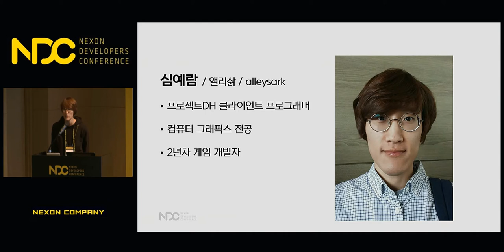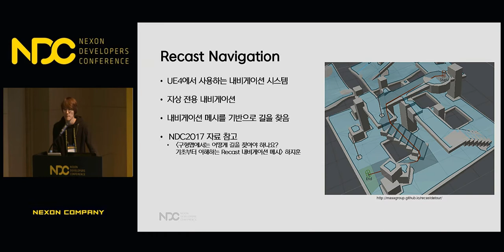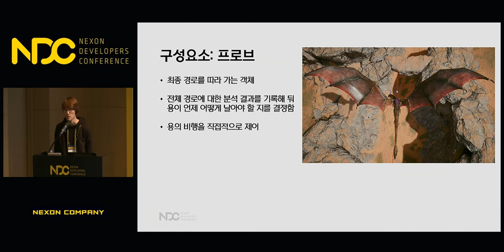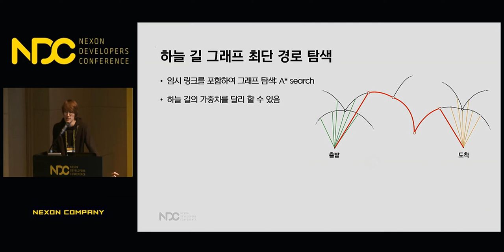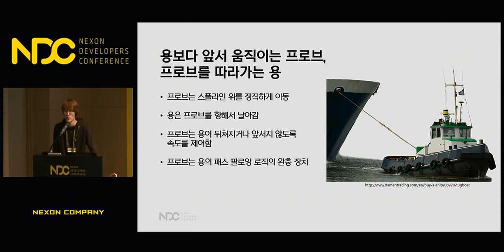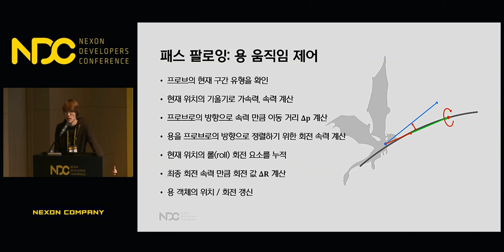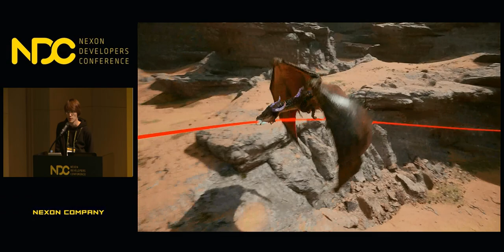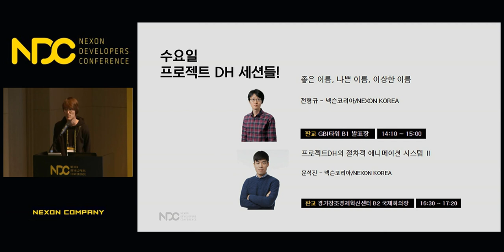[NDC] '프로젝트DH' AI 내비게이션 시스템 - 자연스러운 용의 비행을 위한 공중 내비게이션 시스템 개발기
NDC 2018  ['프로젝트DH' AI 내비게이션 시스템 - 자연스러운 용의 비행을 위한 공중 내비게이션 시스템 개발기] 세션 공유드립니다.

1. 발표자 성함 : 심예람

2. 발표자 소개 : 데브캣스튜디오 프로젝트DH팀에서 엔진 및 컨텐츠 개발을 담당하고있으며, 주로 몬스터의 이동제어와 전투 시스템 개발 업무를 수행해왔습니다. 이 전에는 컴퓨터 그래픽스 연구실에서 석사과정으로 절차적 노이즈 텍스처링 및 지형 렌더링을 연구하였고, 전문연구요원으로서 넥슨에 입사하여 언리얼 엔진 4 기반의 프로젝트에 참여해왔습니다.
이번 발표를 통해 취미 게임 개발자가 덕업일치에 성공해 실제 게임에 들어갈 기능을 구현해가며 겪은 경험들을 공유하고자 합니다.

3. 세션 소개 : 게임 개발자에게 AI 내비게이션은 꽤 고전적인 문제입니다. 그럼에도 불구하고, 프로젝트DH의 용이라는 생명체를 자연스럽게 비행시키기 위한 적절한 공중 AI 내비게이션 기법을 찾기 어려웠습니다. 복잡한 3차원 공간을 '용' 처럼 비행시켜야 하며, 생성되는 경로에 기획자의 의도가 반영될 수 있는 공중 AI 내비게이션 시스템을 개발하기 까지의 난관들과, 제가 풀어낸 방식들을 설명드리고자 합니다.

감사합니다.